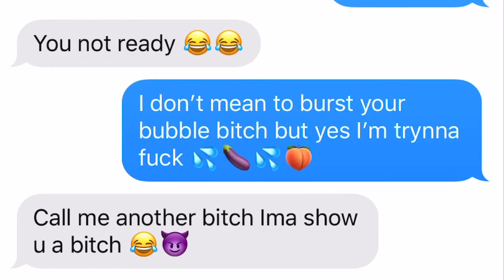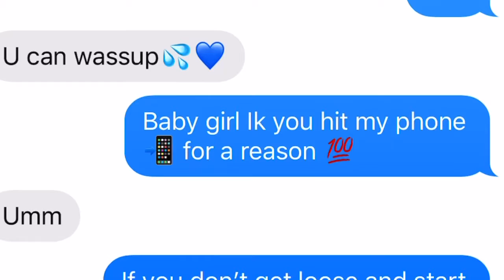Ugly god 🔥 I’m trynna f*ck 🍆💦🍑 lyric prank on my fake sister ( gone sexual 😱 )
If y’all want some more content make sure y’all run 🏃🏾‍♀️ this video up then 👆🏾‼️